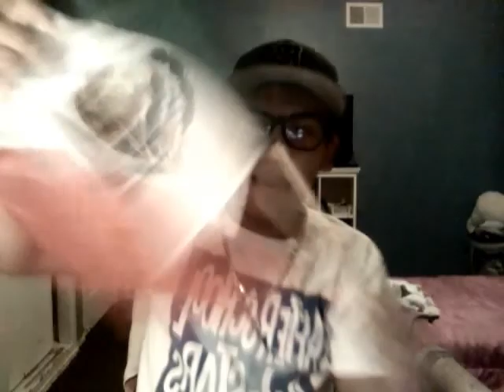FOR ALL THIS WHITE RACIST HATERS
for all them white racist haters smh
SHARE IF YOUR PROUD OF BEING MEXICAN